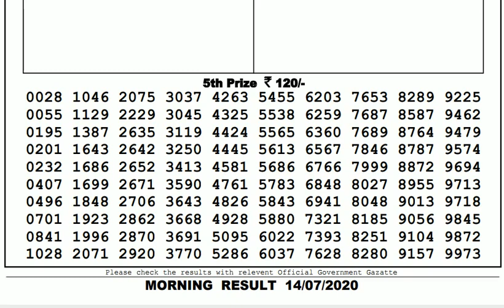Lottery Live I Lottery Results I Sombad Lottery 11.55am 04.00pm 08.00pm gdn